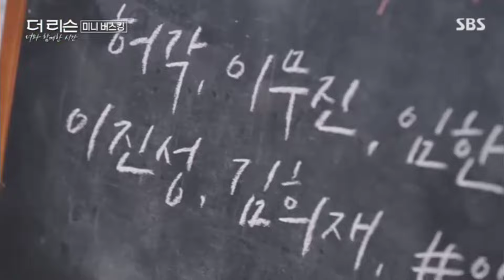[The Listen:너와 함께한 시간🕰] 240621 ①회 『김희재』희재위주 🎬